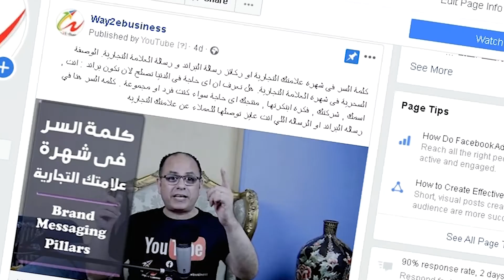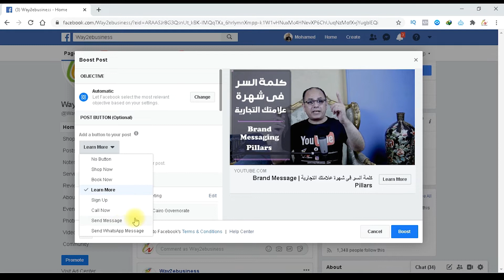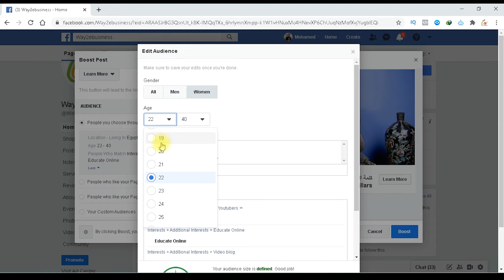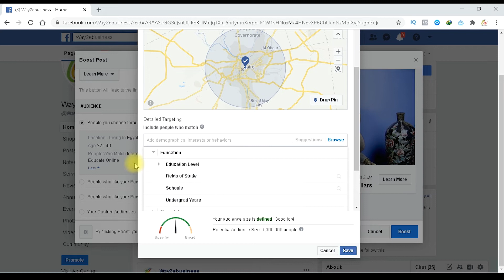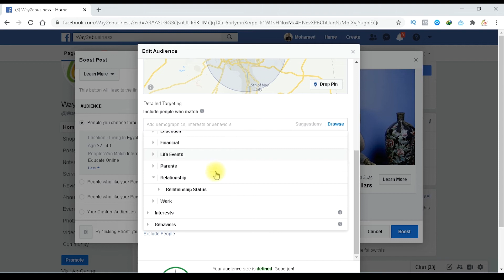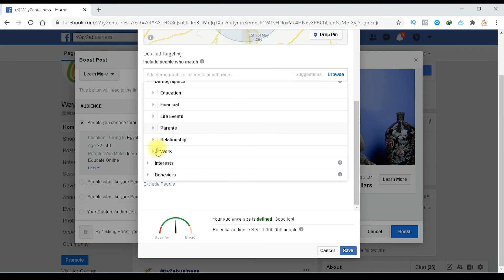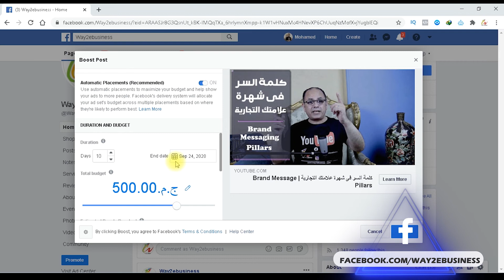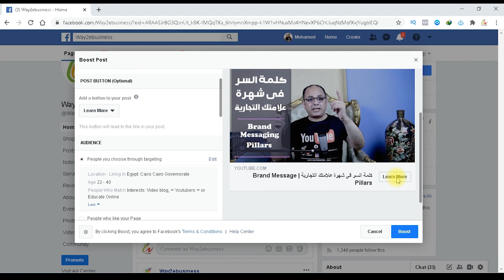افضل طريقه للاعلان عن بوست الفيسبوك 2020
اذا كنت لسه بتعمل بيزنس جديد ولسه ما حدش يعرفك وعايز تحقق مبيعات حنتكلم انهاردة عن افضل طريقة تسوق لمنشوراتك او بوستاتك على الفيسبوك بالاعلانات فى 2020

احصل الان على عرض خاص للاستضافة مع دومين مجانا 2.75 دولار